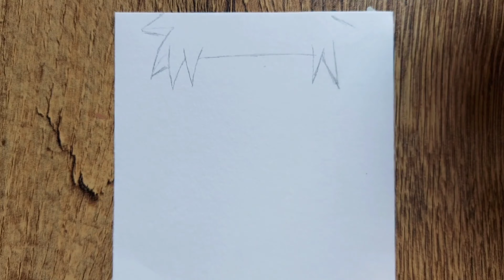Naruto Uzumaki drawing//time-lapse drawing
Naruto drawing//time-lapse